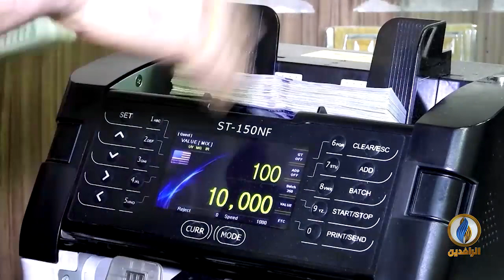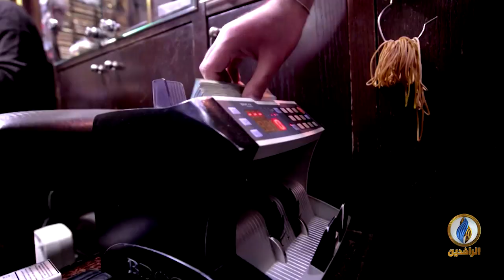أبرز الأخبار الاقتصادية على قناة_الرافدين​​​ ليوم الجمعة في الموجز_الاقتصادي​​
تقديم:
فاروق شريف